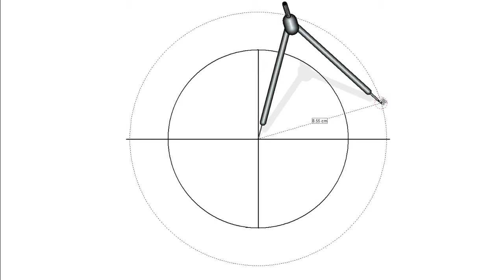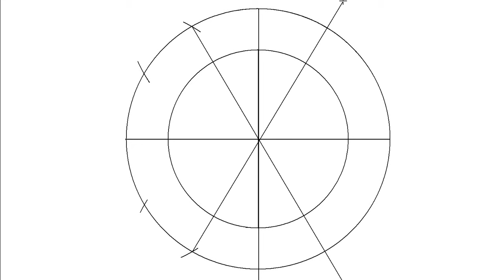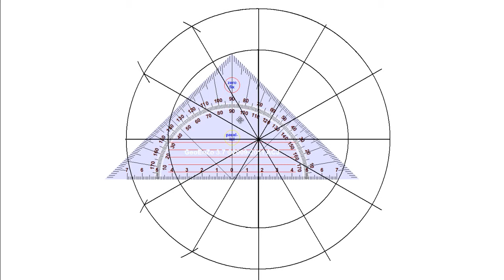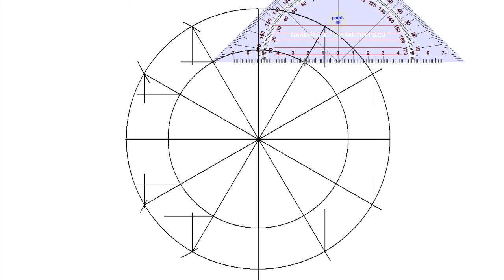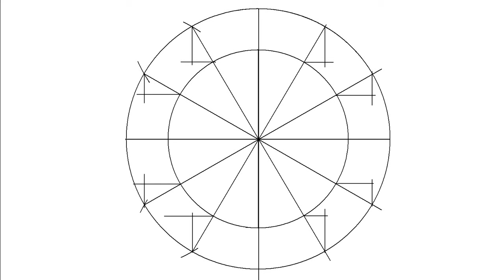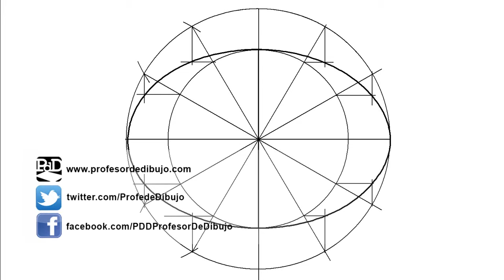Trazar una elipse conocidos sus ejes, método de proyección de puntos, afinidad (Curvas cónicas).